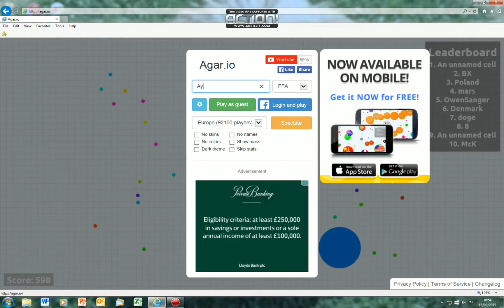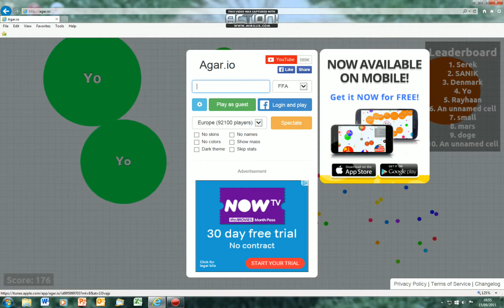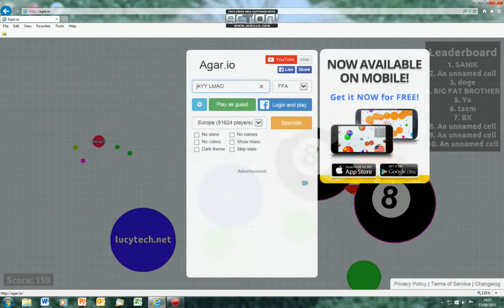How to play like a pro in agario #2